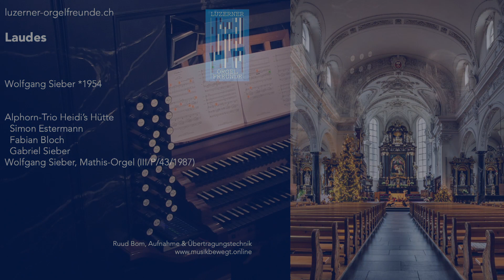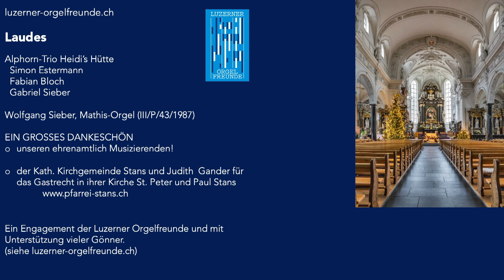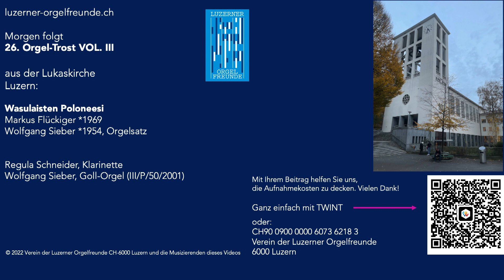Orgel-TrostVol.III #25 Laudes - Sieber | Alphorn-Trio Heidi's Hütte & Wolfgang Sieber, Orgel | LOF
Laudes 2008

Wolfgang Sieber, *1954

Alphorn-Trio Heidis Hütte
Simon Estermann
Fabian Bloch
Gabriel Sieber

Laudes (2008)
Was die Vesper am Abend, ist Laudes am Morgen; das liturgische Morgengebet der ka- tholischen, altkatholischen, anglikanischen und lutherischen Kirchen. Das Alphorn steht für den Lobgesang auf unsere Alpen- und Bergwelt, für in sich gekehrte Lauschende, part- nerschaftlich von drei Alphornisten gespielt, eingebettet in die weite Orgellandschaft der Stanser Pfarrkirche. Im Sinne des doppelten Gebetes (Augustinus & Luther zugeschrieben), schrieb ich eine Vesper für Alphörner und Orgel; wo die Instrumente singend der Liturgie dienen. Laudes, aber auch Vigil sind Teile dieses monastischen Stundengebetes. Gleich der aufwachenden Natur mit feinem Vogelgezwitscher, wirkt der wiegende 6/8-Takt zur einstimmenden, entspannten Meditation; soll das Tagewerk harmonisch einleiten.

Unter dem Label Orgel-TrostVol. III musizieren verschiedenste Berufsmusiker, Innerschweizer Formationen sowie Studierende aus Luzern und Salzburg; zusammen mit den Organisten Mirjam Wagner, Beat Heimgartner und Wolfgang Sieber. Wir erleben die Klangwelten der Kirchen Ennetbürgen, Escholzmatt, Stans, Beckenried sowie der Luzerner Kirchen Weinbergli, Johannes und Lukas. Dabei hören Sie Orgeln unterschiedlichster Provenienz, Grösse und Farbe.
Die Musik soll berühren, begeistern, anregen, unser aller Herz mobilisieren. Wir wollen den Advent erfahren, aber auch Kälte, Dunkelheit und Weltschmerz überstehen; einander zusprechen, lachen, gwondrig machen. Dafür haben sich Musizierende ehrenamtlich an die jeweiligen Orgeln begeben und... sie sind mit ihrer Musik voll abgefahren! So entstanden spontane Sessions in LIVE-Atmosphäre. Jedes Stück erzählt eine Geschichte, ob Jazz oder Klassik, Jodel oder Romantik - gesungen, gestrichen, geblasen, geschlagen von Jung und Alt, Profi oder Liebhaber. Ebenso unentgeltlich stellten die jeweiligen Kirchgemeinden Ihre Räume und Instrumente zur Verfügung: ein grosser Dank gilt den Verantwortlichen!

Danke, dass Sie die Unkosten und materiellen Aufwände unterstützen:
ganz einfach TWINT
oder IBAN
6000 Luzern

Ihr Orgel-TrostVol. III - Team
Sylvia, Wolfgang, Ruud und Walter
Luzern im November 2022